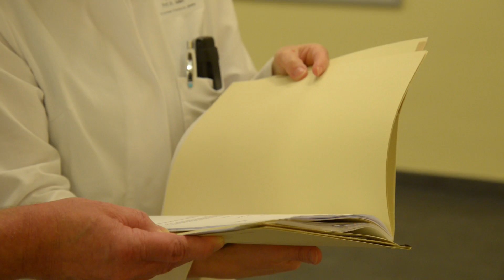Forschende im Porträt (6): Die medizinische Ausbilderin Martina Kadmon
Studierende in ihrem Medizinstudium auf Augenhöhe ausbilden: Das ist wichtig aus der Sicht von Prof. Dr. Martina Kadmon. Die Professorin für Medizinische Ausbildung an der Medizinischen Fakultät der Universität Oldenburg setzt sich dafür ein, dass die angehenden Ärzte bereits in ihrem Studium Verantwortung übernehmen – und dabei ein rasches Feedback mit konkreten Beobachtungen bekommen. Und sie fordert: Ärzte sollten sich nicht nur als Ärzte, sondern zugleich auch als Lehrende verstehen.

As a professor of medical education at the University of Oldenburg's medical faculty, Martina Kadmon finds it important that medical educators treat their students as future colleagues and give them responsibility – as well as quick and specific feedback – already during their studies. She also wants doctors to see themselves not just as doctors, but also as teachers.